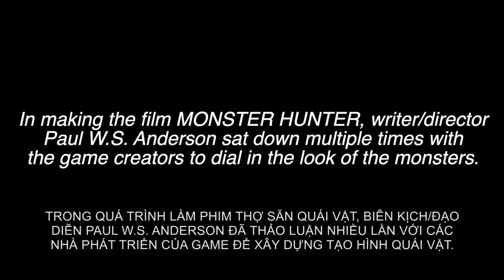THỢ SĂN QUÁI VẬT | Phim chuyển thể từ game bom tấn Monster Hunter | Dự kiến khởi chiếu 04.12.2020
THỢ SĂN QUÁI VẬT (Monster Hunter)